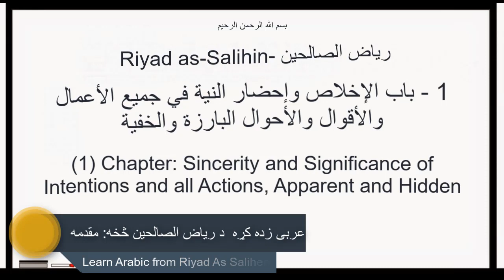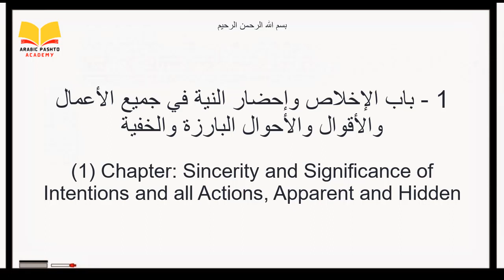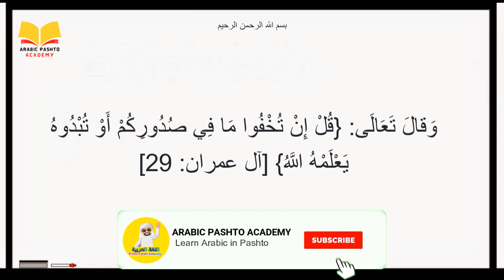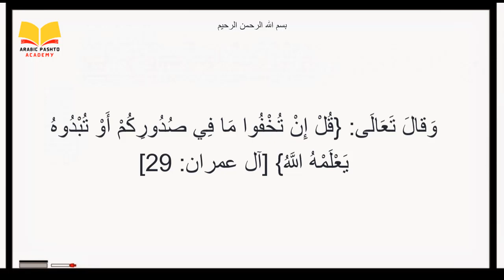Learn Arabic | Riyad as-Salihin | Pashto رياض الصالحین په پښتو ژبه مقدمه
عربي او انګليسي زده کړه په پښتو ژبه کې

عربی زده کړه د کتاب رياض الصالحین څخه په پښتو ژبه

ریاض الصالحین پشتو درس نمبر 1 || Riyaz us salehen pashto